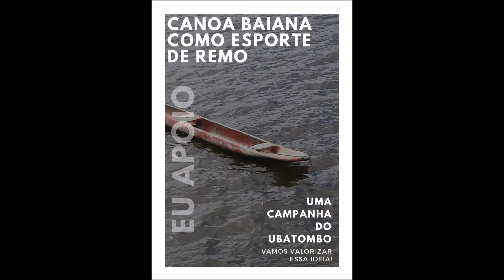Turma de apresentação - 24/07/2018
Ótimas imagens de uma turma de apresentação, realizada no Rio Jacuípe em Feira de Santana, Bahia.